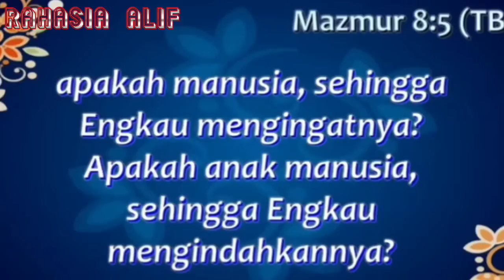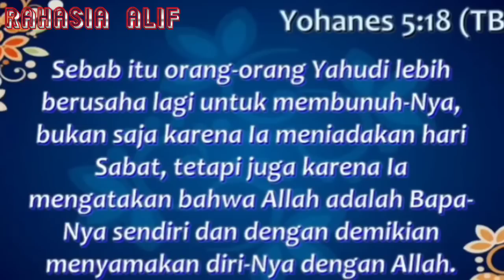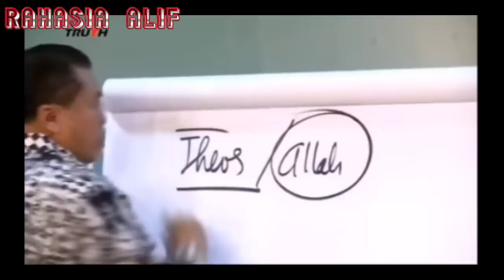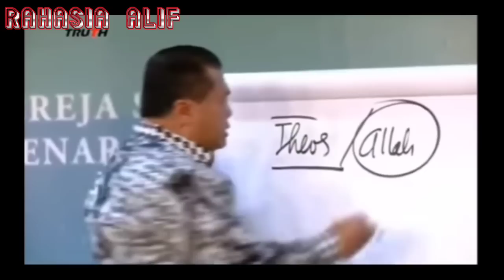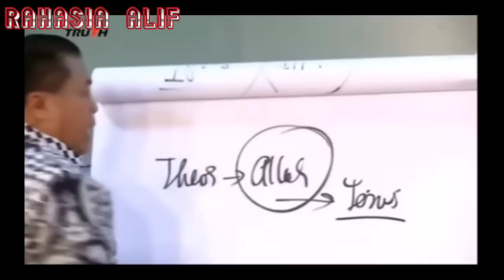SEMAKIN DIJELASKAN SEMAKIN MEM-BAGONGKAN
SEMOGA PENJELASAN MENGENAI SIAPA YESUS INI DAPAT MEMBERIKAN PENCERAHAN YANG TERUS DIBINGUNGKAN SEHINGGA UMATNYA TERUS MENJADI UMAT YANG BINGUNG